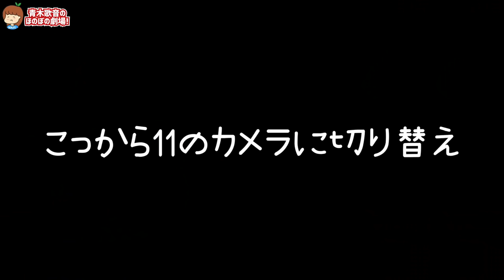【開封&比較】新型iPhone SEと11どっちが良いのか徹底レビューをします！【iPhone SE2】【2020】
▽テレビ出演
その他